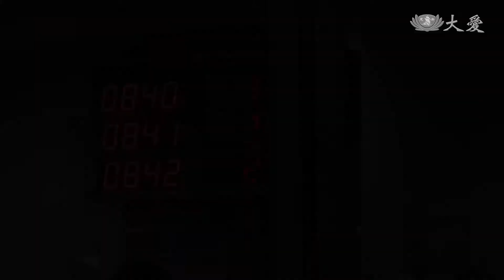志工送安心包 為醫護打氣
馬來西亞疫情近日逐漸緩和，但還是不能鬆懈。慈濟志工體恤醫護人員辛勞，準備安心包為他們打氣，也邀約素食餐館為醫護人員準備愛心便當，守護他們的健康。

馬來西亞這波疫情，近來逐漸緩和，不過每日確診病例依然超過5千，醫護人員還在前線對抗病毒

檳城慈濟志工體恤前線人員的辛勞，特別準備了安心包，要送給專責救治新冠肺炎的醫院，為醫護們加油打氣。

慈濟志工 陳秋鳳：「考慮到這個醫院有很多馬來人，所以必須確定一些東西，他們是可以讓我們送去的，我剛才有跟她(院長)講解了啦，現在這些就是要傳送給她，給她批准 給她看一下。」

證嚴上人的慰問信和淨斯資糧，加上腎友們親手寫下的加油卡，安心包裝滿大家的祝福和關愛。

甲拋峇底醫院院長 諾哈茜瑪：「 我要說非常感謝你們， 記得我們這些工作人員， 疫情還沒有消散 謝謝你們，送我們這些健康食品， 除了謝謝 真的不知該說些什麼，非常感謝你們。」

志工在送物資的過程中，也意外得知一些醫護人員，因為太忙而忘了訂飯盒，結果只能吃餅乾果腹。為了不讓他們再挨餓，志工聯絡了素食餐館的老闆，免費提供便當給醫護人員，也讓他們能吃得更健康。

志工同心協力，做前線的後盾，期許疫情早日消弭。

馬來西亞報導：譚有利 黃瑞燕 馮慮俙 林俊業。